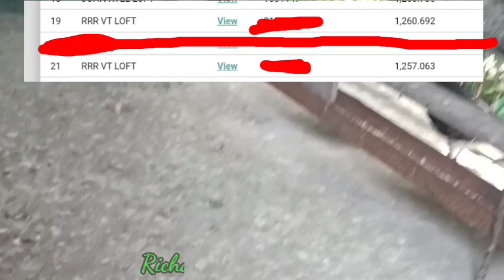agoo at ordaneta lap to sta.catalina ilocos sur